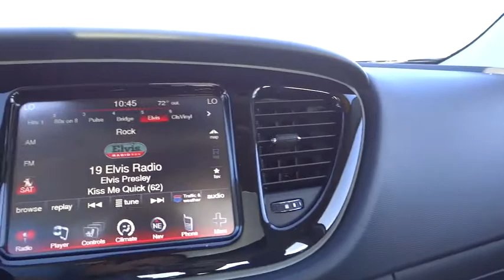2015 Dodge Dart Eureka, Redding, Humboldt County, Ukiah, North Coast, CA FD165596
2015 Dodge Dart

Navigation, Sunroof, Heated Leather Seats, iPod/MP3 Input, Satellite Radio, Remote Engine Start, Bluetooth, 9 ALPINE SPEAKERS W/SUBWOOFER, MOPAR WIRELESS CHARGING PAD. Bright White Clear Coat exterior, Limited trim. CLICK NOW!br /br /KEY FEATURES INCLUDEbr /Leather Seats, Navigation, Sunroof, Heated Driver Seat, Back-Up Camera, Satellite Radio, iPod/MP3 Input, Bluetooth, Remote Engine Start, Dual Zone A/C, Heated Seats, Heated Leather Seats. MP3 Player, Remote Trunk Release, Keyless Entry, Child Safety Locks, Steering Wheel Controls. br /br /OPTION PACKAGESbr /TECHNOLOGY GROUP Auto High Beam Headlamp Control, Rain Sensitive Windshield Wipers, Blind Spot & Cross Path Detection, High Intensity Discharge Headlamps, Intrusion Alarm, ParkSense Rear Park Assist System, MOPAR SINGLE EXHAUST EXTERIOR PACKAGE MOPAR Black Side Sills, MOPAR Black Front Chin Spoiler, 9 ALPINE SPEAKERS W/SUBWOOFER 506 Watt Amplifier, WHEELS: 17 X 7.5 POLISHED ALUMINUM, MOPAR WIRELESS CHARGING PAD, TRANSMISSION: 6-SPEED AUTOMATIC (STD), QUICK ORDER PACKAGE 2BL Engine: 2.4L I4 PZEV M-AIR, Transmission: 6-Speed Automatic. br /br /WHO WE AREbr /Why Do So Many Chrysler, Dodge, Jeep and RAM Drivers from Eureka, Arcata, McKinleyville and Redding CA Trust Lithia Chrysler Jeep Dodge of Eureka? From beginning to end, Lithia Chrysler Jeep Dodge of Eureka is by your side. If you're interested in any one of the number of products or services we have to offer, simply stop by and see us today. Located at 4320 Broadway St Eureka, California, we're a short drive away from Arcata, McKinleyville and Redding CA. br /br /Please confirm the accuracy of the included equipment by calling us prior to purchase. br /